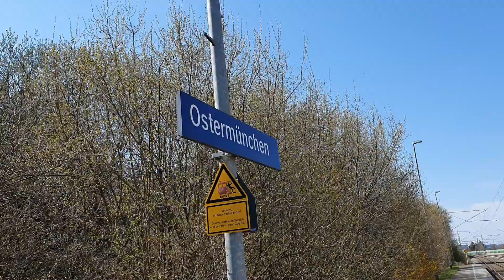Zugverkehr in Ostermünchen Teil 1: Mit Lokomotion-Lok in "150 Jahre Brennerbahn"-Lackierung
Der Bahnhof im oberbayerischen Ostermünchen (1.300 Einwohner, Landkreis Rosenheim) liegt zwischen München und Rosenheim auf der Güterzugstrecke Richtung Österreich (an der Grenze via Kiefersfelden und Kufstein).

Was für ein Wetterumschwung in Bayern: Nach bitterkalten Temperaturen und Schnee drei Tage zuvor in Aßling brachte dieser sonnig-warme Apriltag auch an einem Samstag wieder eine hohe Frequenz an Güterzügen. Aber auch einige Regional- und Fernzüge haben wir bei unserem ersten Besuch an diesem Bahnhof aufgenommen.

Teil 2 dieses Trainspotting-Ausflugs folgt am Sonntag.

In diesem Video enthaltene Züge:

- Baureihe 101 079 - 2 InterCity
- Reihe 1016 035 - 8 ÖBB mit Taschenwagen
- Baureihe 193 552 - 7 / Baureihe 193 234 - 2 ELL Cargo mit Taschenwagen trifft Class 077
- Baureihe 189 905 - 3 Rail Traction Lokomotion mit Containerwagen
- Baureihe 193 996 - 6 TXLogistik / Railpool mit Taschenwagen
- RE5 nach Salzburg
- Baureihe 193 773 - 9 Rail Traction Lokomotion mit gemischtem Güterzug
- Baureihe 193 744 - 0 ELL Cargo mit Taschenwagen
- Baureihe 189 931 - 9 MRCE mit leerem Autozug
- Baureihe 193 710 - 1 MRCE mit Taschenwagen
- Reihe 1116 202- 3 Railjet
- Baureihe 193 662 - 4 MRCE / Lokomotion solo
- Reihe 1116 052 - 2 ÖBB mit Schiebewandwagen
- Reihe 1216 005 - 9 ÖBB EuroCity